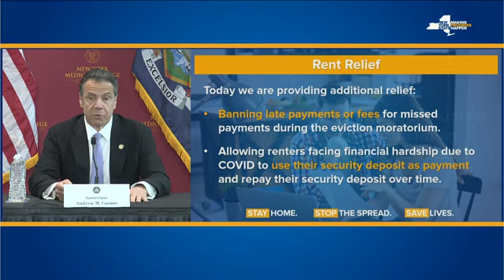Cuomo bans evictions in NY through August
New York's moratorium on outbreak-related evictions has been extended for two more months, Gov. Andrew Cuomo announced Thursday. Cuomo said he wanted to reduce the anxiety of families struggling through the economic shutdown. (May 7)